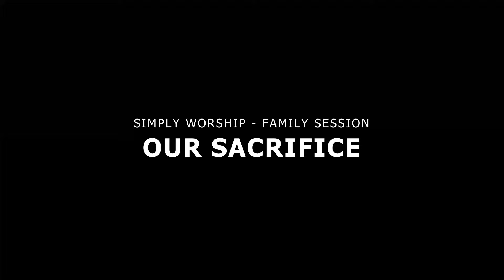Worship medley by Gboyega Ogunnubi - Sacrifice of Praise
Family Worship Edition 2023

Simply Worship Team led by  @gboyegaogunnubi